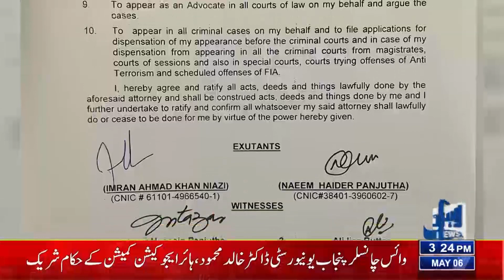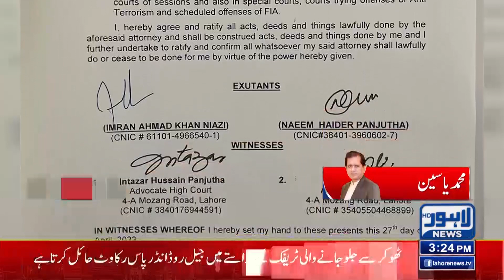Imran Khan's Unique Move | Lahore News HD